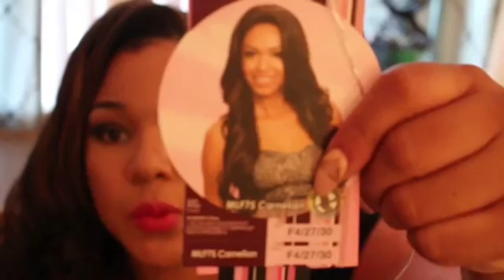Blond Bombshell: Bobbi boss lace front wig - Carnelian (F4/27/30)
Blond Bombshell

BobbiBoss Lace Front Wig - CARNELIAN (F4/2730)

TF6272/2

 Product description:
Lace Front Wig
Premium Fiber
Approximately 26-28" long